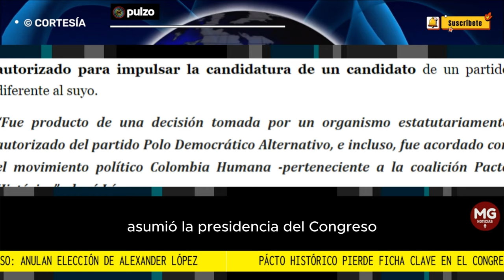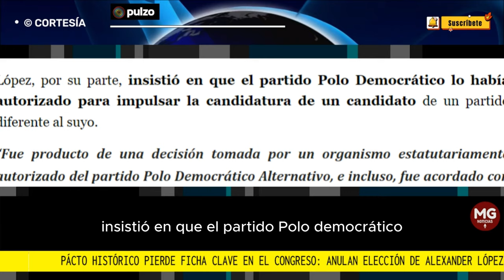PACTO HISTÓRICO PIERDE FICHA CLAVE EN EL CONGRESO 🎯anulan elección de Alexander López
Pácto Histórico pierde ficha clave en el Congreso: anulan elección de Alexander López
PULZO